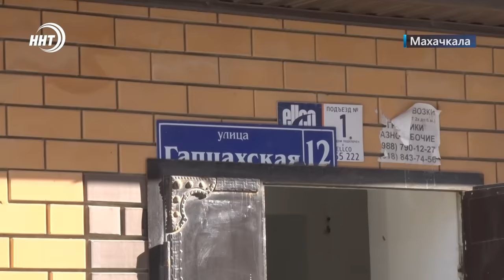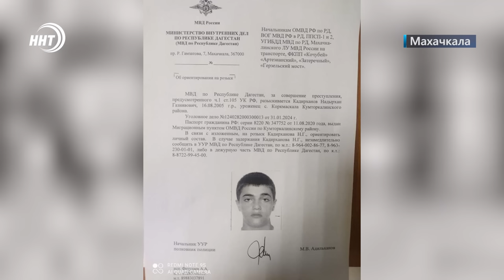Новости Дагестана за 1.2.2024 год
1. Уроки жестокости. Следком начал проверку в отношении учительницы Левашинской гимназии, которая избивала школьников

2. Приговор мстителя или коварная расправа? Подробности убийства бойца ММА Магомедрасула Мутаева сегодня в выпуске

3. Путевки в Хадж и подарки подопечным. Благотворительный фонд «Инсан» провел масштабные итоги прошедшего года

4. Курбан Бердыев покинул пост главного тренера махачкалинского «Динамо». С чем связан уход? В спортивном блоке новостей